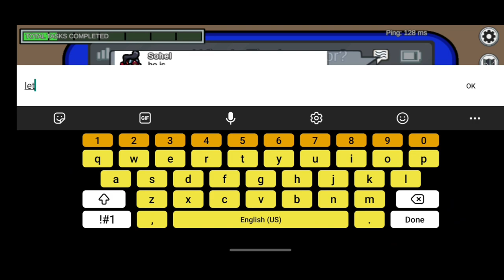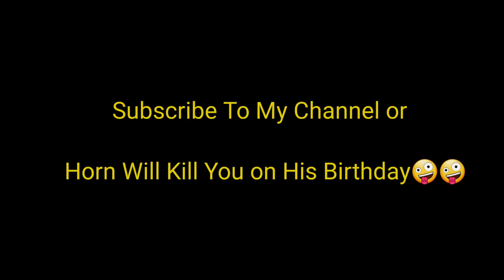A Short Cosplay Of @Hornster || Harry Hart Gaming